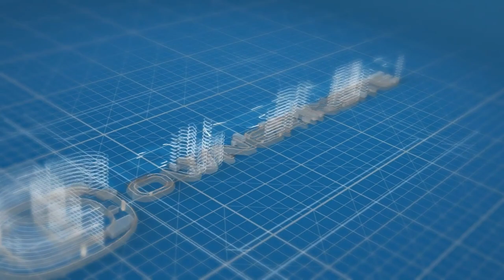Women In Construction Series Featuring: Meloni Raney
We are excited to be continuing our Women In Construction Series, this time featuring Meloni Raney. Meloni and Steve met through a mutual friend, Gina Konganda. (who we did a podcast with) This is an amazing episode, and we hope y'all enjoy it! :)